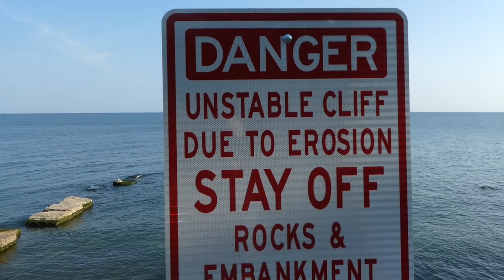Avon Lake Ohio Veterans Memorial Park